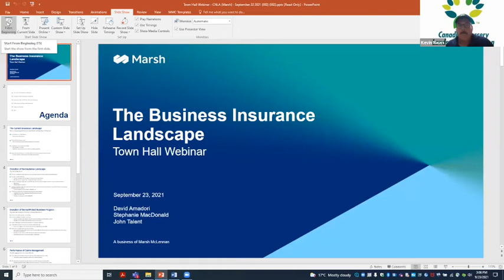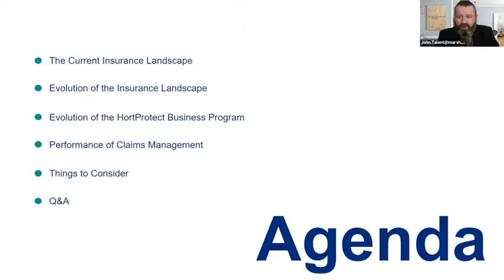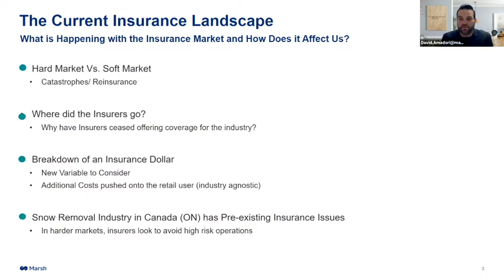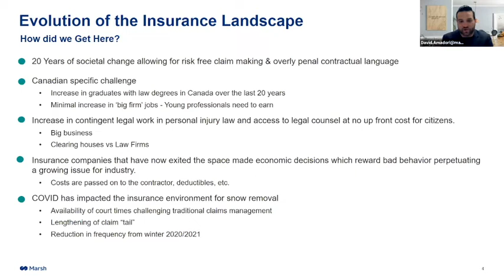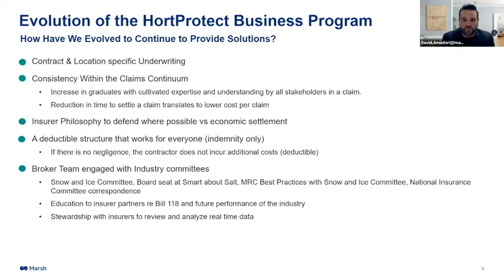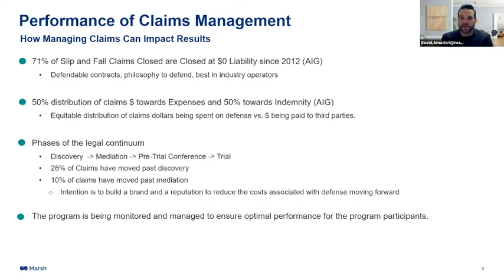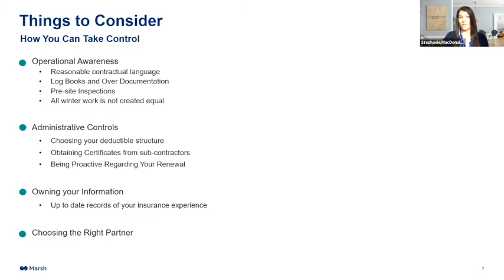The Business Insurance Landscape - A Town Hall Webinar - MARSH x CNLA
The business insurance landscape has been challenged over the last 24 months, making it increasingly difficult for landscaping and snow removal contractors to procure insurance. The current environment has resulted in impactful changes to the insurance marketplace relating to deductible structures, claim management and availability of coverage.

During this interactive Town Hall, the Marsh team will discuss the current state of the market, how the market has evolved, where the market is going and what you can do to manage your risk profile and insurance program. Marsh will discuss some of the solutions that have allowed them to deliver a consistent insurance solution for CNLA members while navigating through a hard market.

Members are invited to pre-submit questions in advance.